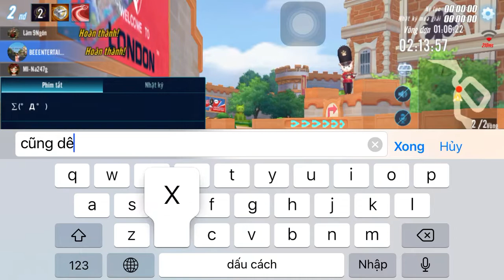[Thử Thách Trốn Thoát] Zingspeed Mobile 2022 (Kỷ Nguyên Robot) - Trải Nghiệm Map Lâu Đài Anh Quốc